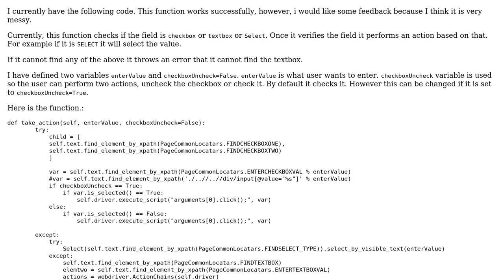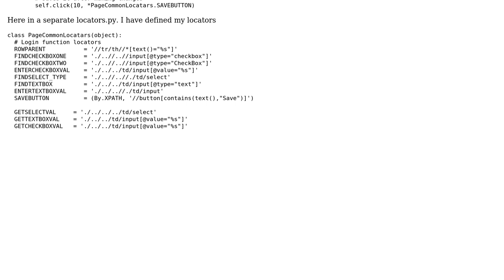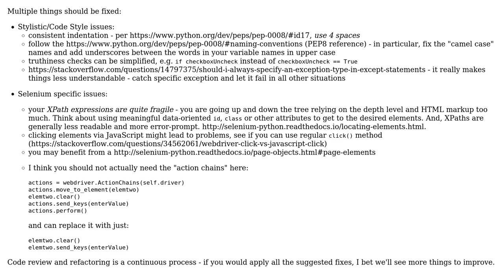Taking action on a webpage(select checkbox or enter textbox or select from a list)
With thanks & praise to God, and with thanks to the many people who have made this project possible! You are responsible for your own actions.